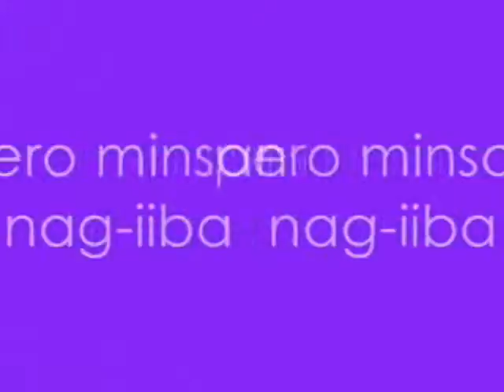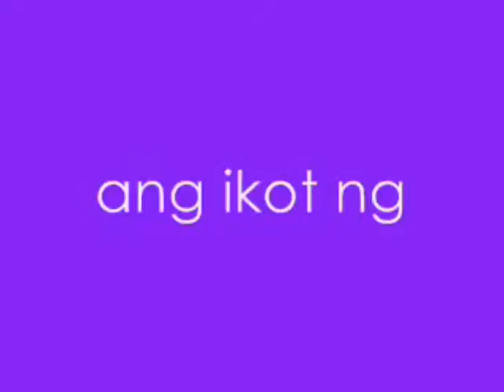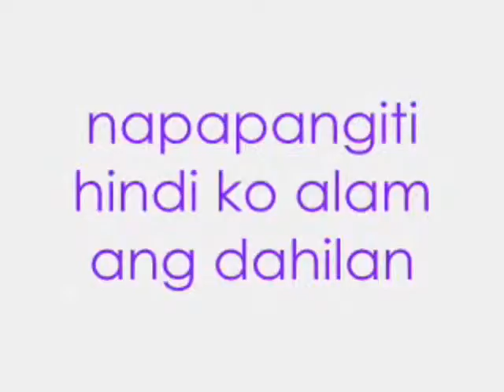Ewan ko by Ozie